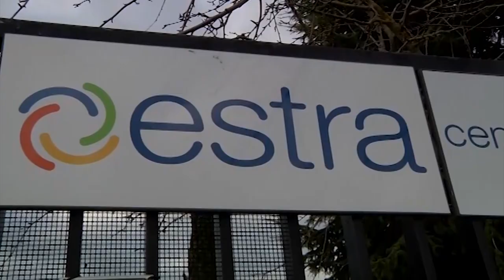Coingas, Franco Scortecci confermato amministratore unico